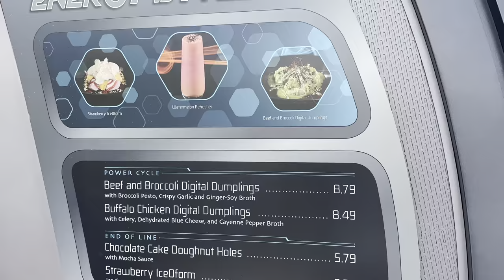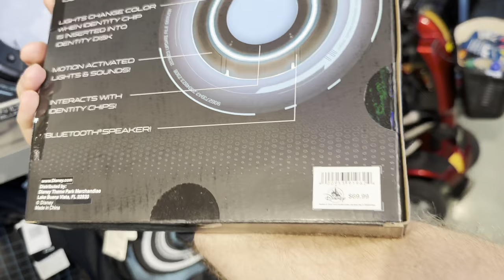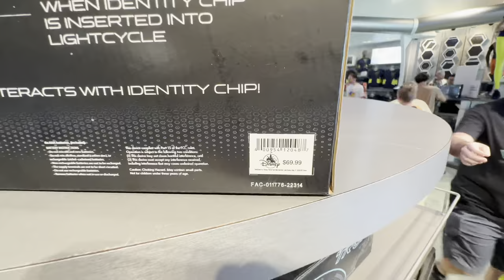How to Ride TRON at Disney World: Booking Virtual Boarding Groups & Lightning Lanes at Magic Kingdom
This week's video is all about TRON: Lightcycle/Run at Magic Kingdom – from things you need to do when you book your vacation to where to sit and the best time of day to ride, we're covering EVERYTHING you need to know to ride the newest attraction at Walt Disney World.

Most importantly, we're covering all of our best tips and tricks for snagging a coveted spot in the Virtual Queue (it's a lot harder than it sounds), while still managing to book Individual Attraction Lightning Lanes and your regular Genie Plus Lightning Lanes.

CHAPTERS

00:00 Introduction
01:05 The 4 Ways to Ride TRON
04:58 Setting up the My Disney Experience App
09:07 The Order You Should Book Things in the AM
11:03 How to Book the Virtual Queue
12:06 How to Book the Individual Attraction Lightning Lane
14:50 A Second Chance to Book a Lightning Lane
15:36 Important Tips for Riding TRON
20:18 TRON Food?!
21:19 Booking the TRON Identity Program Experience
24:39 SPOILER ALERT: Riding the Ride & Picking the Best Seat

NOTE: About 2 and a half minutes in, I accidentally said "9am drop." I meant "7am drop" - there is no 9am drop. Sorry if that causes any confusion for anyone. Thanks to Jayson N for catching that!